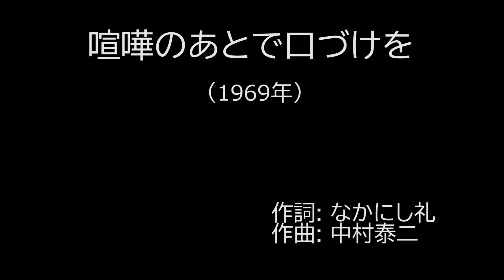「喧嘩のあとで口づけを」字幕付きカバー1969年 なかにし礼作詞 中村泰二作曲 いしだあゆみ 若林ケン 昭和歌謡シアター ～たまに平成の歌～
「喧嘩のあとで口づけを」 1969年 なかにし礼作詞 中村泰二作曲。オケは、田渕愛智が作成したものを使用。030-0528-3 ISWC: T-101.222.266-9

「仲が良いほど喧嘩する」とは言われるものの、喧嘩したあとは気まずいものです。
許せない気持ちや許したい気持ち、そして、許してほしい気持ちがごちゃごちゃに混ざり、仲直りしたいけど、自分から言い出せない。そんな気持ちをうまく表現した歌詞ですね。

76歳の若林ケンがグラス片手に歌う動画を、毎日19時に１つずつ公開しています。

喧嘩のあとで口づけを (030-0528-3)
　　　　　　　　　　　　　　　作詞: なかにし礼
　　　　　　　　　　　　　　　作曲: 中村泰二
　　　　　　　　　　　　　　　歌手: いしだあゆみ
あなたにしてみれば ささいなことでも
私にしてみれば気かがりなの
私は弱い弱い 女と知ったから
あなたのそばでなけりゃ
生きてはゆけないの
嘘でもいいから こっちを向いて
喧嘩のあとで くちづけを

私にしてみれば 気がかりなの
鏡の上にそっと あなたの悪口を
ルージュで書いたあとは
涙をみせないわ